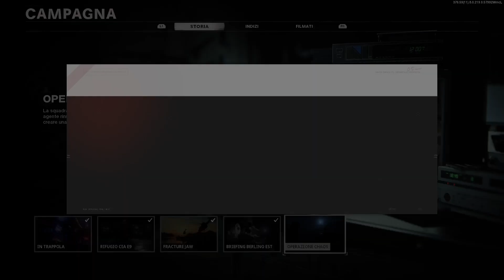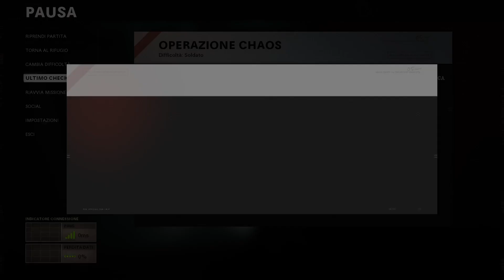Call of Duty Black Ops Cold War Capitolo 3 Caccia ai Fantasmi